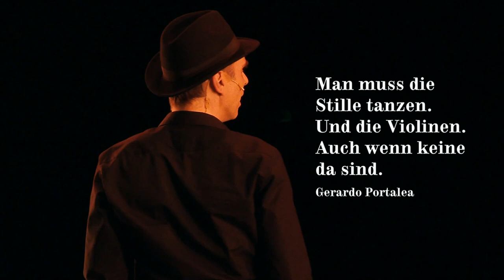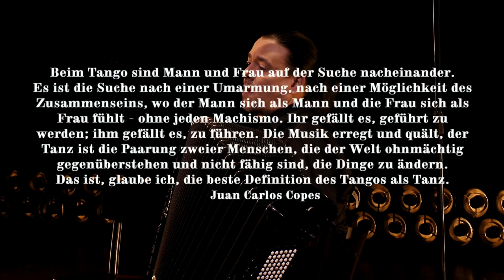Tan(z)Go!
Ein Kurzfilm zum Ballettabend "Tan(z)Go!" von Beate Vollack

„Der Tango argentino ist ein trauriger Gedanke, den man tanzen kann“, stellte bereits der argentinische Komponist Enrique Santos Discepolo fest. Beim klassischen Tango führt der Herr die Dame nur mit seinem Körper. Sie lehnt sich an ihn und folgt seinen Signalen von Schulter, Brust, Becken, Beinen und Knien. Genauso führt Ballettdirektorin Beate Vollack die Tänzerinnen und Tänzer, das Akkordeon sowie eine Stimme und die Zuschauer durch den speziellen, sehr intimen Abend „Tan(z)Go!“.

Gesang: Ivan Oreščanin
Akkordeon: Goran Kovačević
Es tanzen: Ann-Kathrin Adam | Fabio Agnello | Stephanie Carpio | Kirsty Clarke | Isabel Edwards | Lorenzo Galdeman | Lucie Horná | Philipp Imbach | Yannick Neuffer | Miki Oliveira | Frederico Oliveira | Rosa Maria Pace | Giulio Panzi | Christoph Schaller | Marina Schmied | Paulio Sóvári | Michele Tirapelle